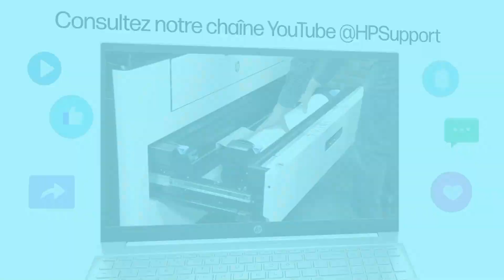Corriger un bourrage 13.B4 po. droite | HP Color LaserJet 57/6700, X557/654, MFP 58/6800, X579/677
Apprenez à résoudre erreur de bourrage 13.B4 dans la porte de droite pour les imprimantes HP Color LaserJet 5700, X557, 6700, 6701, X654, MFP 5800, X57945, X58045, 6800, 6801, X677.

Corriger un bourrage 13.B4 dans la porte de droite | HP Color LaserJet 57/6700, X557/654, MFP 58/6800, X579/677 | HP Support